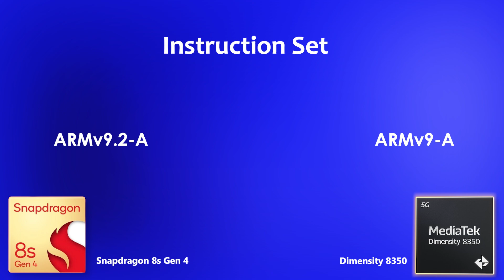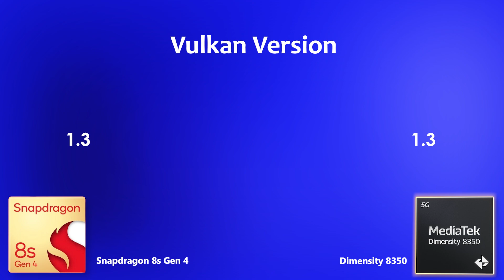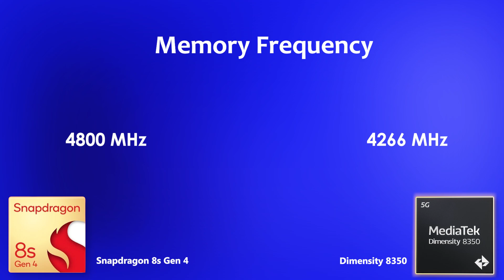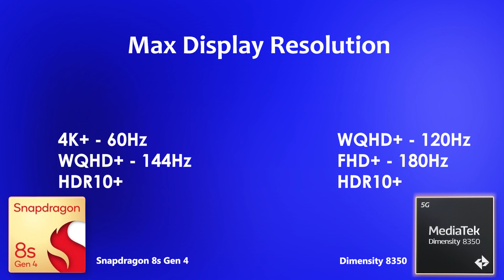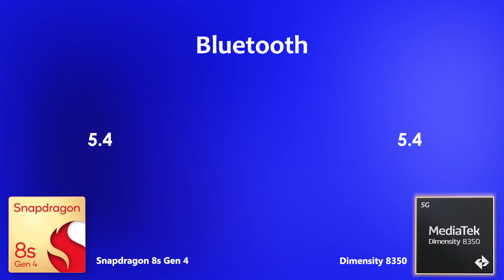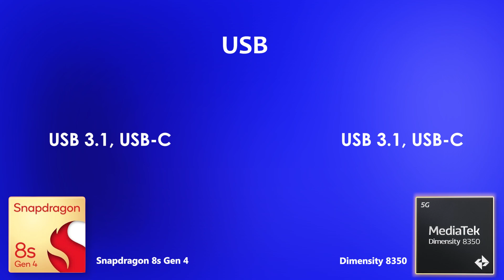Snapdragon 8s Gen 4 Vs Dimensity 8350 | Antutu Score & Benchmark